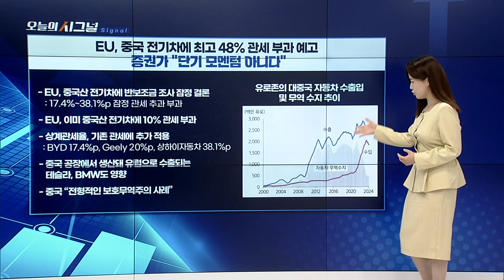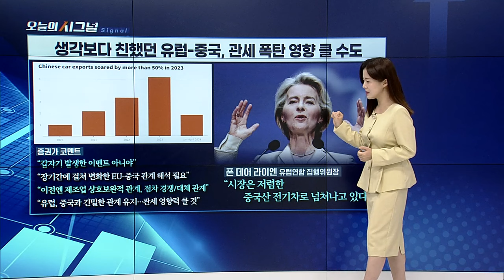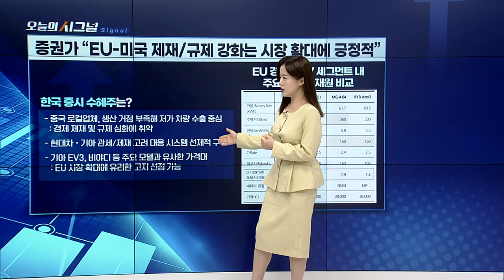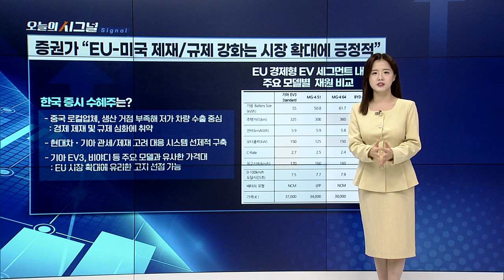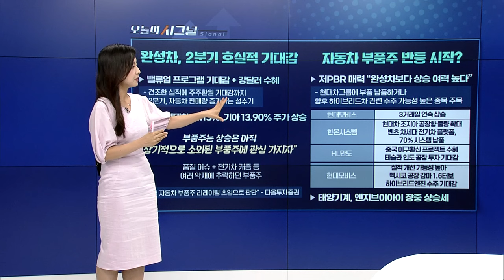미국 이어 EU도 중국 전기차에 ‘관세 폭탄’ [오늘의 시그널] | Final Shot (20240614)